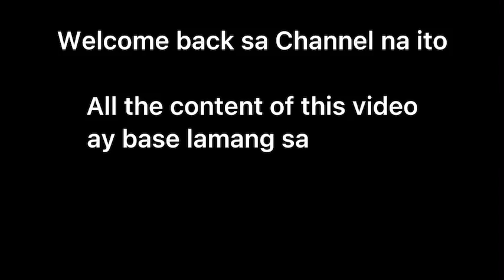DONBELLE MAGKA-HOLDING OFF CAM!